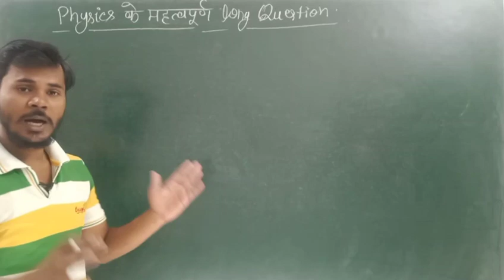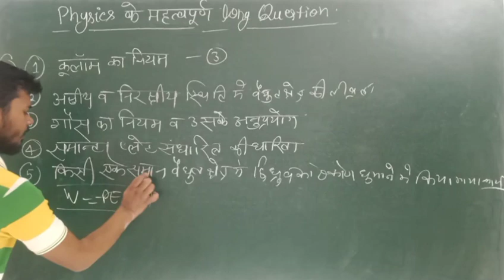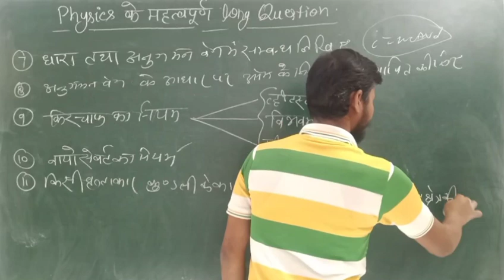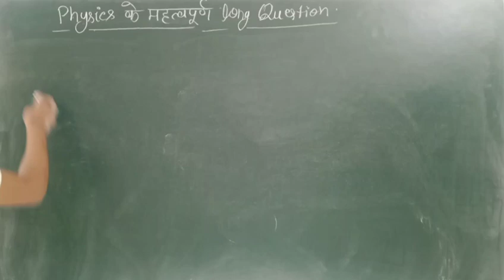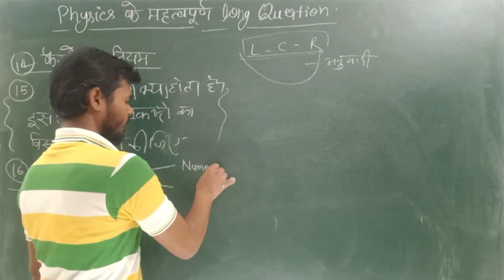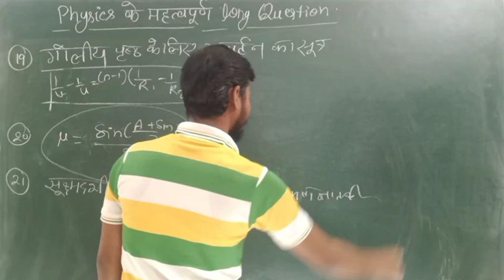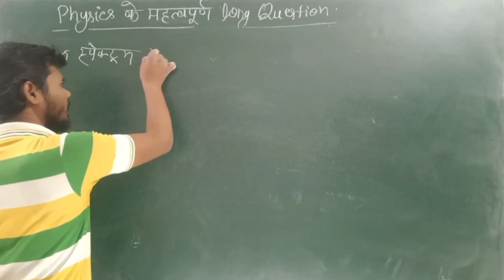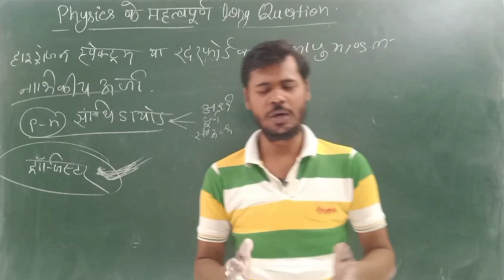Physics के 23 ऐसे प्रश्न जो आपको पास करा देंगे/Physics Most important question 2021/Class 12 physics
कक्षा 10 & 12 के सभी स्टूडेंट्स आपको विज्ञान या गणित में कोई भी समस्या आ रही हैं तो नीचे दिए गए लिंक पे क्लिक करके आप आसानी से उस प्रशन का हल पा सकते है।

साथ में 10 प्रशन पूछने पर Unacademy का प्लस subscription मुफ़्त मिल रहा हैं।

*समय निकला जा रहा है दोस्तों, जल्दी ही अपनी परीक्षा की तैयारी शुरू करे।*

*ये ऑफ़र केवल 31st मार्च तक के लिए हैं।*